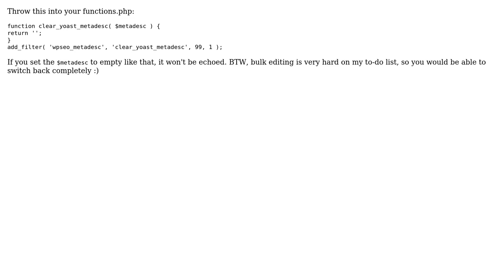Mastering SEO with WordPress: A Guide to Using SEO Ultimate and Yoast SEO Plugins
Seo ultimate vs yoast, seo plugin comparison, optimize wordpress seo, advanced wordpress seo, comprehensive seo guide wordpress, maximize seo plugins wordpress